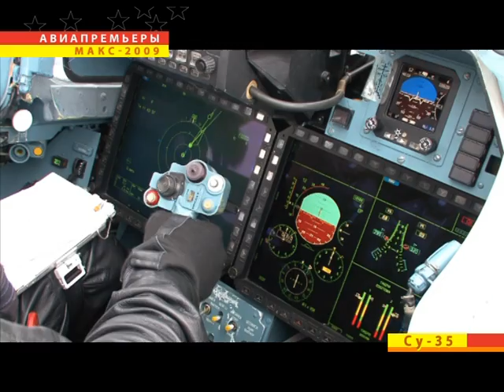Su-35BM & Sukhoi Superjet 100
From the "Stars of Air Shows. The Best of the Best!" DVD ("Звёзды Авиасалонов: лучшие из лучших"), produced by Wings of Russia Studio (Студия "Крылья России").

Regional passenger aircraft Sukhoi Superjet-100 SSJ-100 and Multipurpose super maneuverable Su-35BM fighter. These aircraft are the MAKS-2009 novelties.
On the world fighter market Russias Sukhoi is pinning its hopes, in the near future, on a substantially modernized Su-35BM multi-role fighter. The model must be an interim type between todays Su-30MK in various configurations and a prospective fifth-generation fighter, whose deliveries may start in the second half of the next decade. The Su-35 is a 4++ generation aircraft employing technologies of the fifth generation. They make it superior to all other 4th generation fighters now under development worldwide. In 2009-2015, thanks to these technologies, the Su-35BM will dominate the world market, outperforming other proposed multi-role fighters.
The first experimental Su-35BM, completed in summer 2007 at Komsomolsk-na-Amure Aviation Production Association (KnAAPO) first appeared at Russias MAKS-2007 air show.

видеоклипы "Региональный лайнер Сухой Суперджет 100" и "Многоцелевой сверхманевренный истребитель Су-35". Эти летательные аппараты - главные авиановинки МАКС-2009.